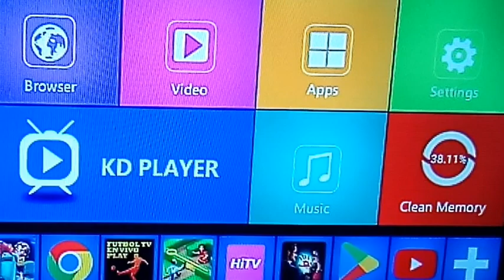TV BOX se calienta solución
Si tú TV BOX se calienta está es la solución  Tvbox
GOldtech jtaccav101 sin poner ventilador si se congela también
baja la temperatura de tu TV BOX

If your TV BOX gets hot, this is the solution
Goldtech jtaccav101 without putting fan if it freezes too
lower the temperature of your TV BOX

Se sua TV BOX esquentar, essa é a solução
Goldtech jtaccav101 sem colocar ventilador se congelar muito
abaixe a temperatura da sua TV BOX